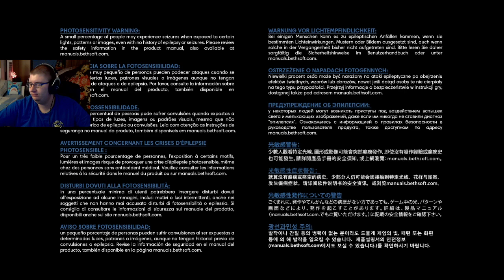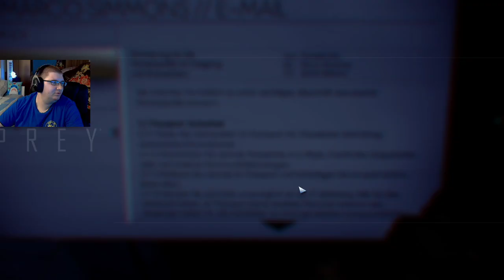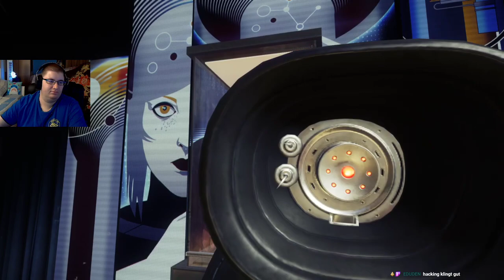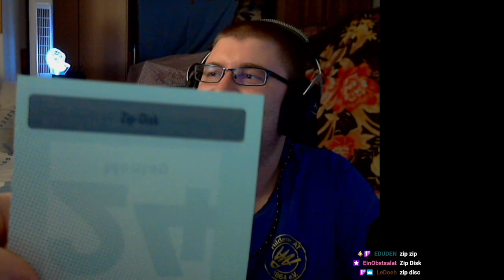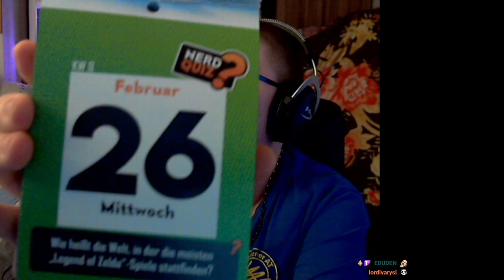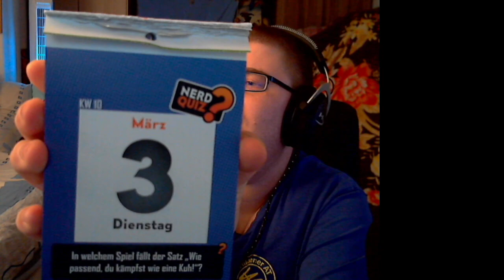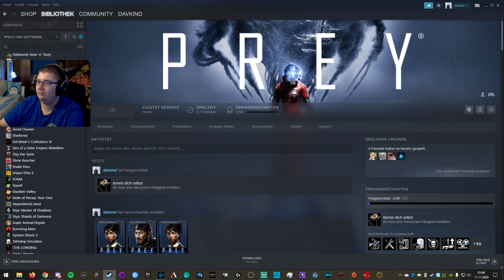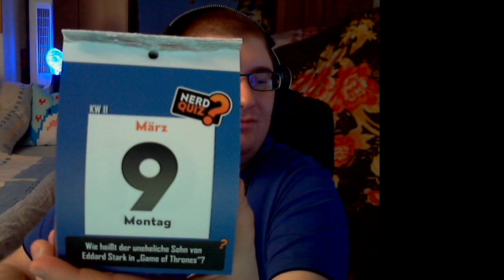Prey etwas fortführen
Stream vom 10. November 2020